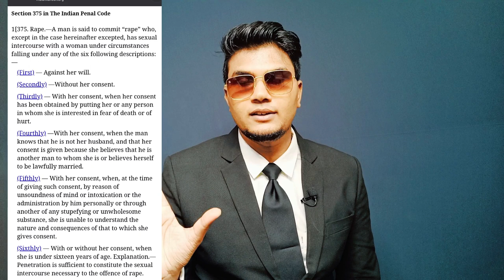If we use protection during sex ,is it rape or not ?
As per Section 375 of the Indian Penal Code, a man is said to have committed rape if he does any of the following acts with a woman under the following circumstances:

Penetration:

Penetrates, to any extent, any bodily orifice (vagina, mouth, urethra, or anus) of a woman or makes her to do the same with him or any other person; or
Without Consent:

Manipulates her body or any part of it in such a way that it may cause penetration into the body of a woman; or
Against Her Will or Consent Obtained by Coercion or Misrepresentation:

Applies his mouth to her body or any part of it or makes her to do the same with him or any other person, under circumstances falling under any of the following categories:

a. Against her will.
b. Without her consent.
c. With her consent, when her consent has been obtained by putting her in fear of death or of hurt.
d. With her consent, when the man knows that he is not her husband and that her consent is given because she believes that he is another man to whom she is or believes herself to be lawfully married.
e. With or without her consent, when she is under sixteen years of age.

It's important to note that the law takes into consideration various factors including consent, age, and the use of force or coercion. Rape is considered a serious criminal offense, and those found guilty of it can face significant penalties under the law.
Example of Incapacity due to Disability:
If a person with a severe cognitive disability is unable to understand the nature of the act and provide informed consent, engaging in sexual activity with them would be considered rape.
Example of Threatening to Reveal Personal Information:

If a man threatens to reveal sensitive or embarrassing information about a woman unless she engages in sexual activity with him, and she complies out of fear of public humiliation, this would constitute rape under Section 375.

Example of Impaired Judgment due to Intoxication:
If a woman is heavily intoxicated to the point where her judgment is impaired, making her unable to provide informed and voluntary consent, engaging in sexual activity with her would be considered rape.

Example of Consent Obtained under False Pretenses:
If a man lies about his intentions (such as promising marriage) to convince a woman to engage in sexual activity, and she would not have consented had she known the truth, this would be considered rape under Section 375.

Example of Non-Consensual Acts during Intercourse:
If a man engages in acts that go beyond the scope of the initially agreed-upon sexual activity (such as engaging in anal penetration without consent), it would be considered rape.

Example of Continued Sexual Activity after Withdrawal of Consent:
If a woman initially consents to engage in sexual activity but later withdraws her consent and the man continues against her wishes, it would be considered rape.

Example of Coerced Consent through Emotional Manipulation:
If a man emotionally manipulates a woman, making her feel guilty or obligated to engage in sexual activity, and she complies due to this manipulation, it would be considered rape under Section 375.

Example of Sexual Activity with a Person Under Legal Guardianship:
If a person engages in sexual activity with someone who is under their legal guardianship (such as a caregiver with a vulnerable adult), it would be considered rape, as the power dynamic can prevent the victim from providing valid consent.

It's important to remember that consent must always be freely g

Penetration:
Example: If a man forces or coerces a woman into sexual intercourse against her will, it would constitute rape under Section 375.
Manipulation Leading to Penetration:

Example: If a man uses force or manipulates a woman's body in such a way that it leads to penetration, even without full sexual intercourse, it would still be considered rape under Section 375.
Without Consent:
Example: If a man engages in sexual activity with a woman without obtaining her explicit and voluntary consent, it would be considered rape.
Consent Obtained by Coercion or Misrepresentation:

Example 1: If a man threatens a woman with harm unless she agrees to engage in sexual activity, and she complies out of fear, any subsequent sexual activity would be considered rape.
Example 2: If a man lies about his identity, pretending to be someone the woman trusts, and obtains her consent for sexual activity, but she would not have consented if she knew the truth, this would still be considered rape.
Age of Consent:
Example: If a man engages in sexual activity with a girl who is under the age of sixteen, even if she initially appears to consent, it would be considered rape under the law, as the age of consent in India is sixteen.
It's important to emphasize that the key factors in determining whether an act constitutes rape under Section 375 are consent, age, and the absence of coercion or misrepresentation.